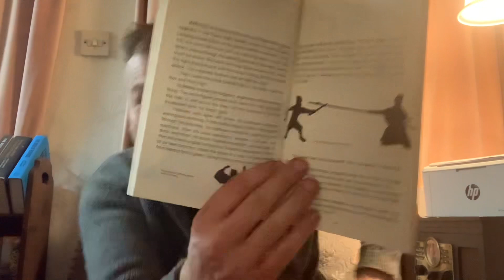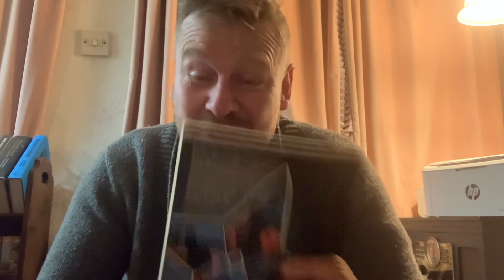Rare Ninja Books | Katsumi Toda Collection